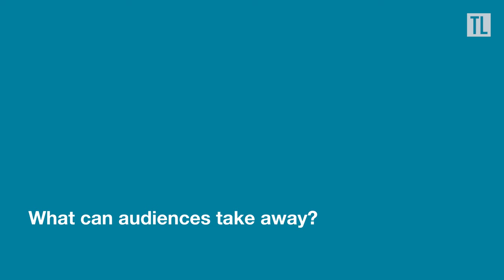Trinity Laban Symphony Orchestra - Talia Erdal interview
“I think music is really important, it’s a fundamental thing in being human.”

Winner of Trinity Laban Soloists’ Competition in 2019, Jerusalem-born cellist Talia Erdal returned to perform Prokofiev’s Sinfonia Concertante in E minor with the Trinity Laban Symphony Orchestra at Blackheath Halls this Autumn.

The current principal cellist of the Jerusalem Symphony Orchestra, Talia completed her Independent Study programme at Trinity Laban. She is also an active composer, arranger and singer, performing her own music in classical and non-classical venues and writing for theatre and dance.

Ahead of the concert, we caught up with the alum to find out more about the piece, why she chose to moveforward with Trinity Laban and her advice for aspiring musicians.